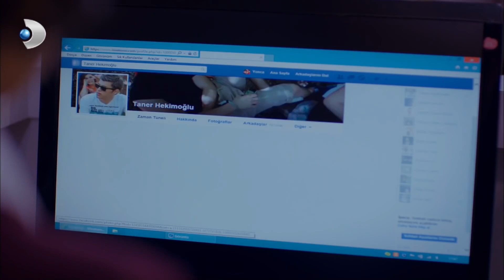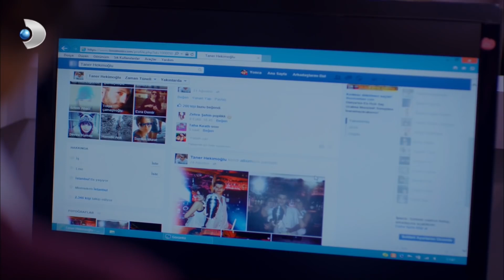Taner, Çiçek'e Açıldı! - Güllerin Savaşı 21.Bölüm